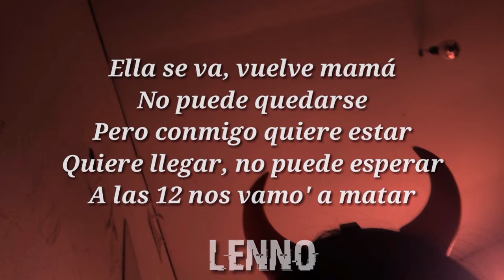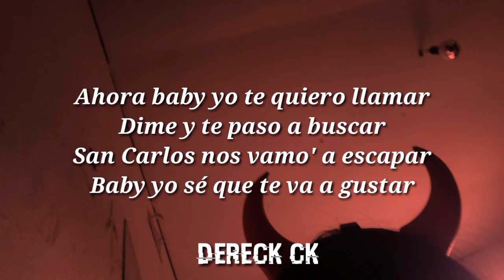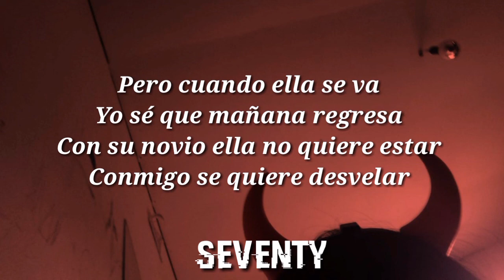Mañana - Lenno × Seventy × Dereck CK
icion de video: Lenno

Prod: Seventy